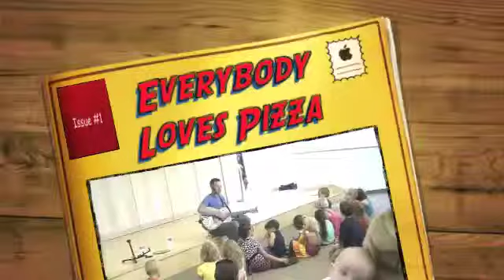"Everybody Likes Pizza LIVE"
Video from Andy's performance at the Laramie County LIbrary in Cheyenne, Wyoming on July 9, 2011.